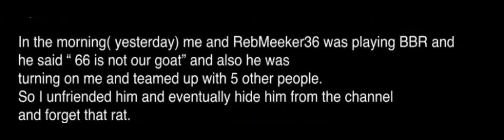Kymm please I’m sorry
Don’t call me a rat ever again. That’s weird.